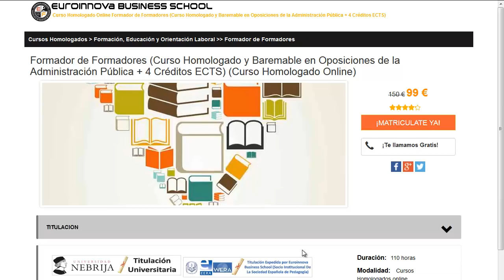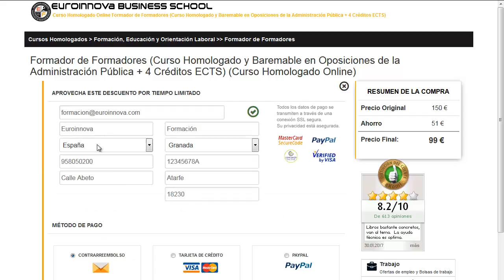master psicomotricidad madrid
master psicomotricidad madrid. busca  master psicomotricidad madrid en Euroinnova Formación. Con nosotros tendrás los mejores descuentos .Todos nuestros master y cursos los podrás hacer a distancia.

Nuestro equipo te ofrece la mejor formación en master psicomotricidad madrid. No lo dejes más y haznos una visita, gracias a nuestro buscador descubrirás a todos los master de master psicomotricidad madrid.

En este video de master psicomotricidad madrid te ayudamos a matricularte así como, te contamos que debes hacer para apuntarte no lo dudes más y visítanos ¡No te arrepentirás de formarte con nosotros!.